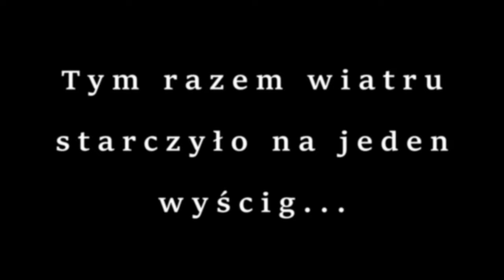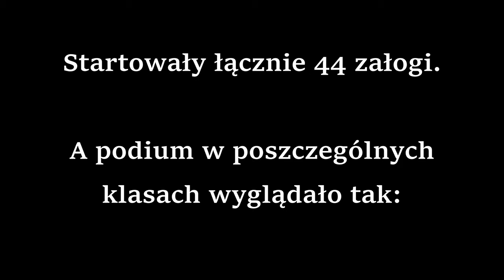Miedwie Trip - Mistrzostwa Polski w klasie OMEGA ⛵ - Krynica Morska 2022 - Atak Serca! 🤩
⛵ W dniach 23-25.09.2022 w Krynicy Morskiej odbyły się Mistrzostwa Polski w klasie OMEGA zaliczane do Pucharu Polski. Nie mogło nas tam zabraknąć!

⛵ Prezentując ułańską wprost fantazję odebraliśmy nówkę sztukę jacht (ATAK SERCA 🙃) od producenta i nie wiedząc, czy w ogóle pływa ruszyliśmy na Mistrzostwa Polski. Była okazja by potestować różne ustawienia, chociaż przez 3 dni udało się ukończyć zaledwie 4 wyścigi. Na początku wiało całkiem przyzwoicie, ale niestety z każdą godziną wiatru ubywało...

⛵ Zapraszam na bardzo krótkie tym razem wspomnienie tych regat, mocno w kolorze magenta 😁. W telegraficznym wręcz skrócie można zobaczyć ułamek tego, jak wyglądały Regaty z naszej perspektywy.

‼️Zapraszam również do udostępniania i lajkowania, a także do subskrypcji samego kanału. Niebawem film z Finału Pucharu Polski, który odbył się w Niesulicach. Działo się! 😃

📷Autorem fotografii prezentujących podium poszczególnych klas wykonane jest Szymon Sikora 📷